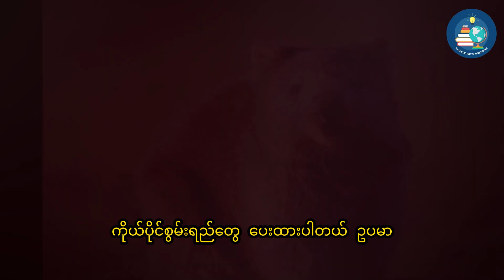ထူးဆန်းပြီး ချစ်စရာ သတ္တဝါလေးတွေ Wombat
ထူးဆန်းပြီး ချစ်စရာ သတ္တဝါလေးတွေ ဟာ ဖ-င်လုံး ကိုအသုံးချပြီး သူရဲ့ ရန်သူတွေကို တိုက်ခိုက်နိုင်တယ်။